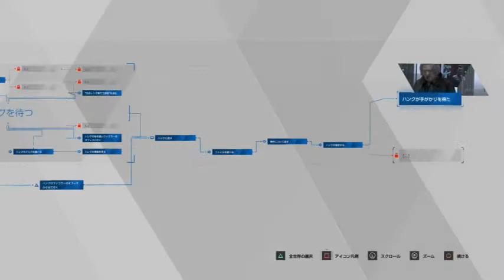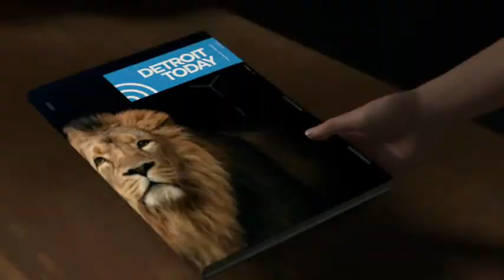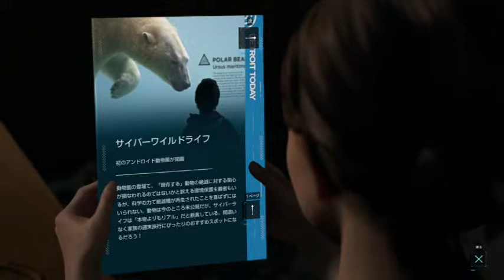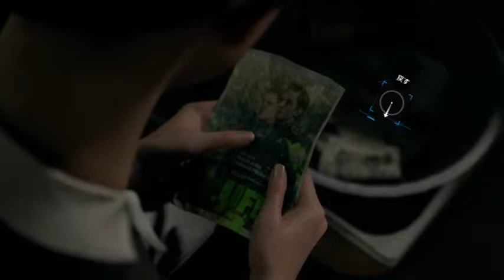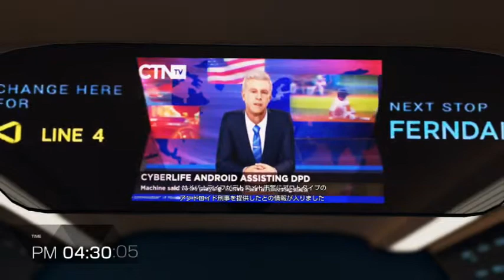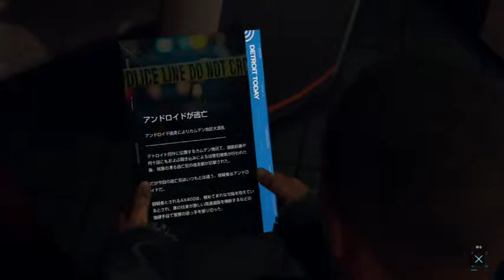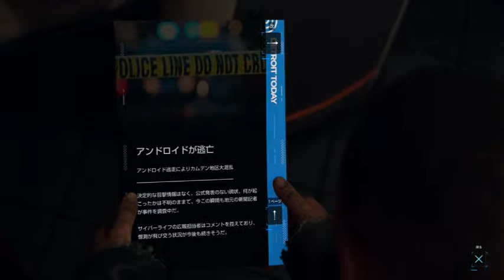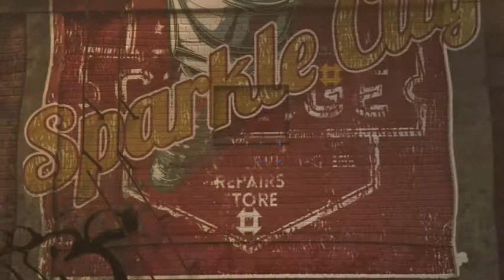【実況】イメチェンしました【DETROIT】